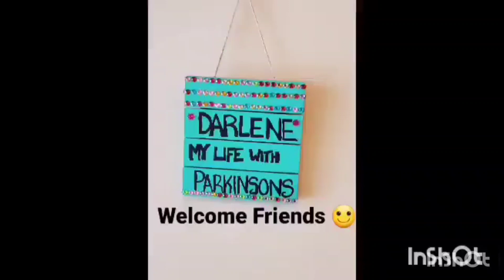Birthday Fun 😁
Musician: @iksonmusic